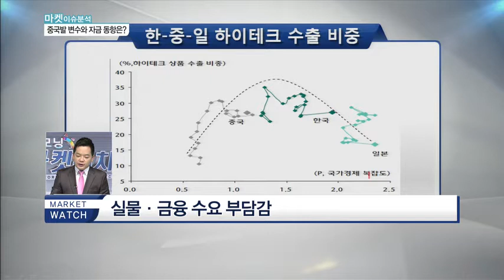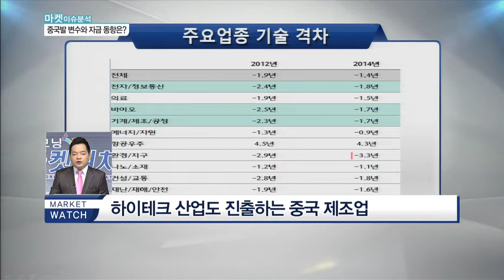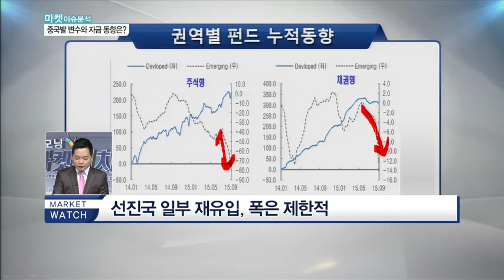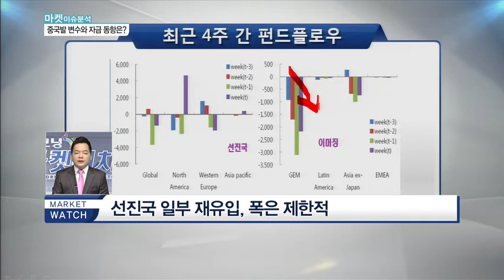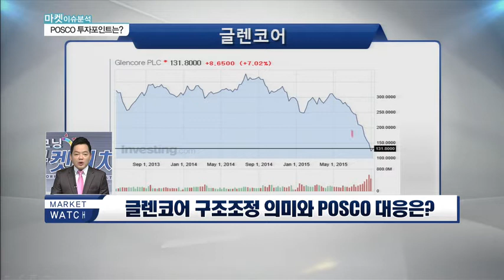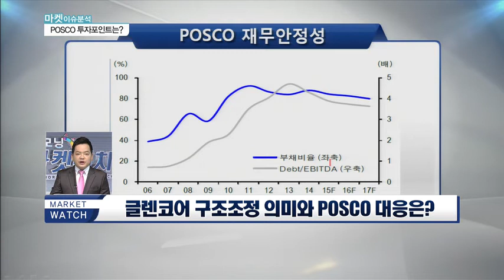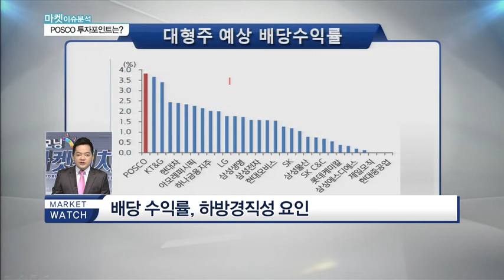중국 저성장 우려‥ 글로벌 자금 변화는?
Q. 중국 저성장 우려‥ 글로벌 자금 변화는?

- 실물·금융 수요 부담감
 - 하이테크 산업도 진출하는 중국 제조업
 - 선진국 일부 재유입, 폭은 제한적
 - 이머징 시장 부정적 시각 이어질 듯
 - 미국 정책 결정과 중국에 대한 신뢰회복

Q. 글렌코어 구조조정 의미와 POSCO 대응은?

- 일방적 하락 추세는 멈출 것으로 보여
 - 재무적 부담 해소되고 있어
 - 느리지만 성장세도 지속
- 배당 수익률, 하방경직성 요인
 - 하단은 견고하나 상승 모멘텀은 약해